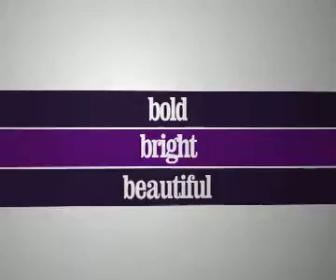0029 Rule of Thirds SD Combined Preview 1